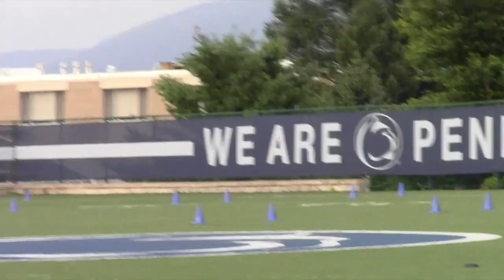Penn State Camp 7/17 - Kicker Quinn Nordin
Penn State kicking commit Quinn Nordin shows off his leg strength at camp on 7/17/2015. For complete coverage of Penn State football check out Lions247.com.